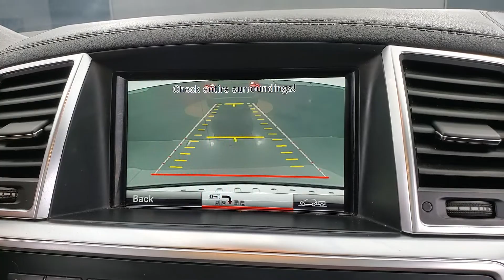2016 Mercedes-Benz GL-Class GL 450 4MATIC® NAVIGATION SUNROOF BACK-UP CAMERA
Stock #:623681